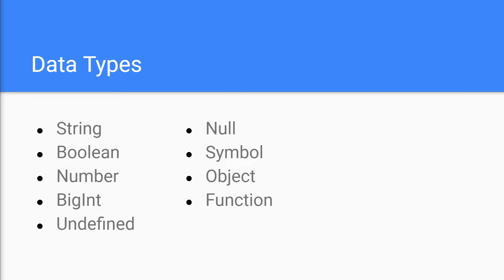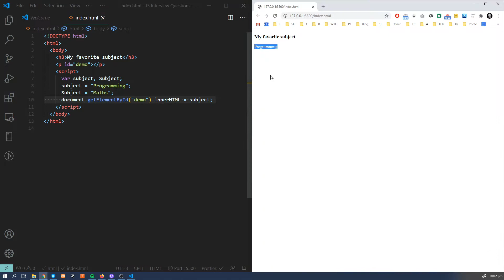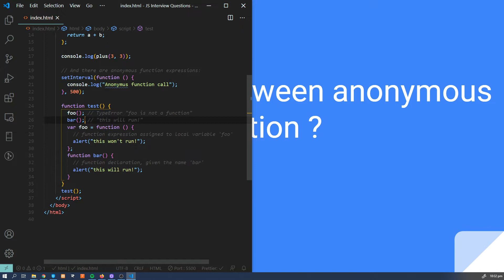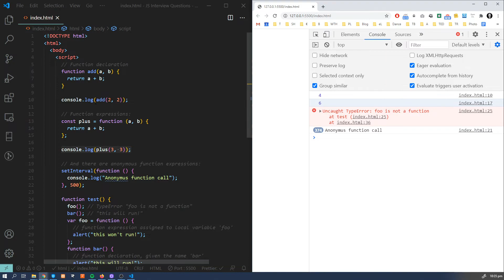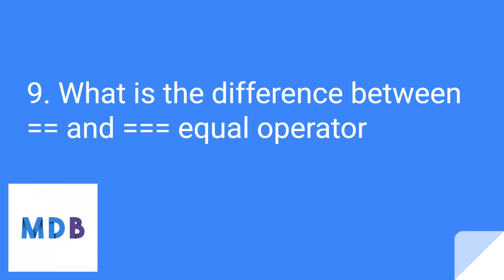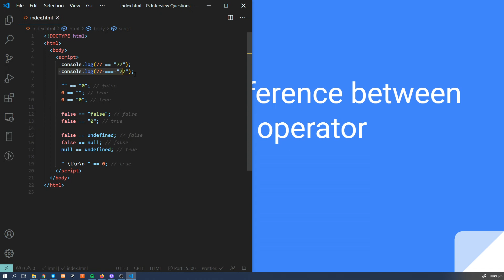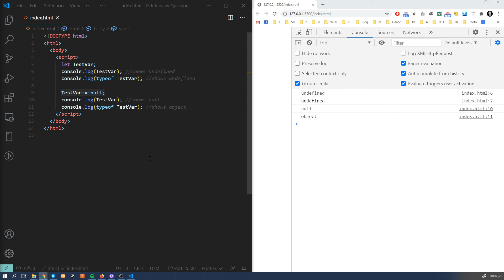Top 10 Javascript Job Interview Questions & Answers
These are the top 10 javascript interview questions, and what's more important, answers which may help you get your very first job as a junior developer.

⭐ Support creation of open-source packages with a STAR on GitHub

👨‍👩‍👧‍👦 If you have any questions - don't hesitate to ask on our Facebook group:

🎓 Learn responsive web design with the latest Bootstrap 5